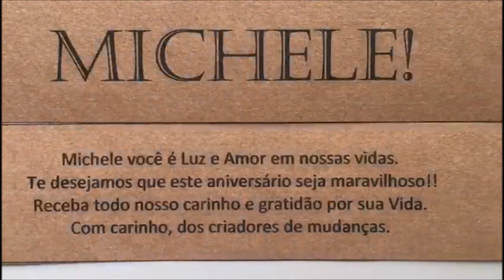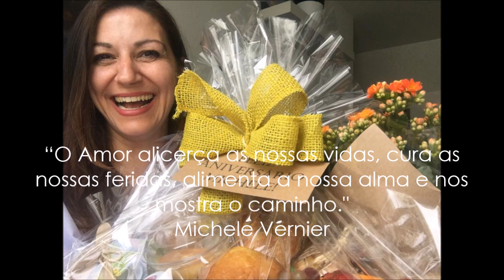UMA SURPRESA INESPERADA | GRATIDÃO POR VOCÊ EXISTIR | Mensagem Especial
Meus amores  vocês são o combustível para todo esse movimento de  Luz e Amor. Vocês impulsionam a Luz do meu Farol.  Recebo com todo meu amor e gratidão. Tudo vale mais a pena ainda  e é maravilhoso junto com vocês!!
Gratidão pela confiança que vocês depositam em mim.
Recebam o meu Amor e a minha Gratidão  por existirem na minha sua Vida.
Gratidão aos meus Seguidores do Canal e aos meus Criadores de Mudanças em  Especial para:

* Lilian
*Afonso
*Tânia
*Renata
*Aurice
* Gabi
*Ana Claudia
*Claudia Pirola
*Suely Salgado
*Edu Rocca
*Daniel Torres
*Ivete
*Maria Cristina
*Niege
* Evanice
* Silvana Ribeiro
*Sílvia
* Ana Patrícia
*Elizete
* Ivando
*Ayrton W
*Elza e Lidiah
*Eliane Guths
*Rosana
*Roberta
*Fátima
*Thays
*Geni
*Marianne
* Angélica
*Eliana Matos
*Ivando e Jaqueline
* Marcial
* Carine
*Rayane
*Denise

“O Amor alicerça as nossas vidas, cura as nossas feridas, alimenta a nossa alma e nos mostra o caminho."

Michele Vernier

Programas que uso:
▶ Moviemaker
▶ IMOVIE

Equipamentos que uso:
▶ Câmera: Iphone 6
▶ Microfone: Kit Microfone Lapela + Adaptador Celular Smartphone Youtuber
▶ Iluminação: 2 lâmpadas de 45W / 5500K